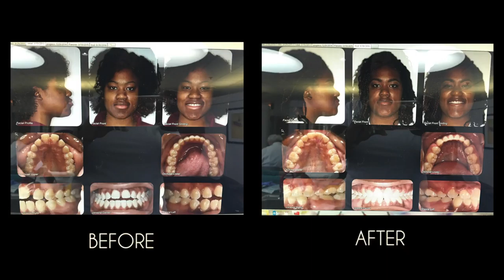STORYTIME | FULL 2 YEAR+ BRACES JOURNEY STORY + PICTURES!!!! ➳ SHANEESE N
Hey ya'll!!

Finally sat down to talk about my journey with braces! I'm very late.. I know this should have been done already... my bad!

SNAP ME:
ShaneeseN

Psalms 139:14